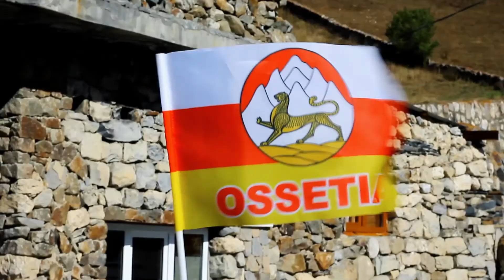Северная Осетия – рай для квадроциклистов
Квадротуризм в Северной Осетии становится популярным видом отдыха. С учетом протяженности трасс и сложности их прохождения, в горах республики можно подобрать маршрут на любой вкус. В этом году география участников квадродвижения значительно расширилась. Экстремалы из Мурманска, Санкт-Петербурга, Москвы, Нижнего Новгорода и Крыма уже испытали себя и своих «железных коней» на горных серпантинах Северной Осетии. Многие приезжают сюда снова и снова.